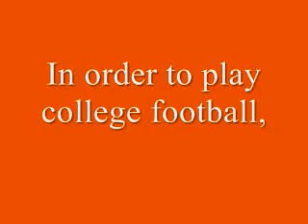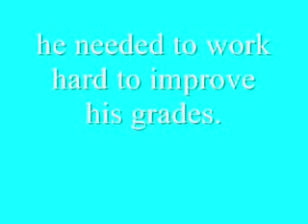The Blind Side Book Trailer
This is a trailer for the book The Blind Side. I had to make this for an English project for school.